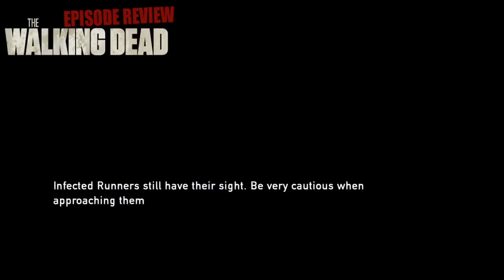The Walking Dead S06E01 {Season Premiere} - "First Time Again" - Episode Review